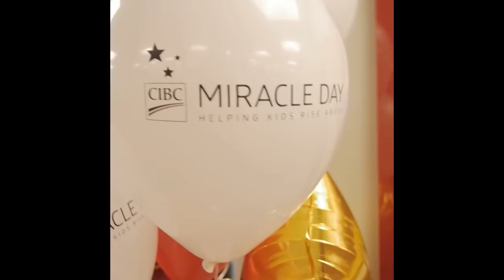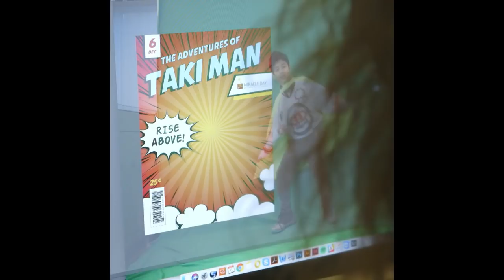Victor Dodig - Common Purpose: Empowering Your Team to Engage with Purpose Toward a Common Goal